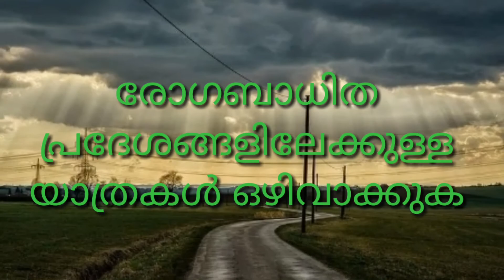Covid 19|കൊറോണയെ അകറ്റി നിർത്താൻ പൊതുജനം ഈ നിർദ്ദേശങ്ങൾ പാലിക്കൂ|Prevent Corona Virus/Covid-19|12